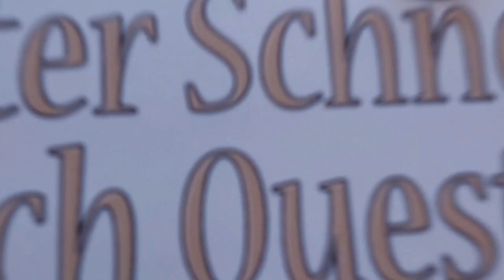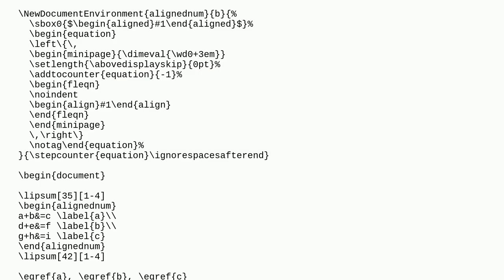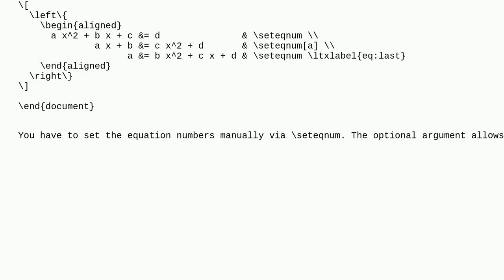Tex: Numbering Equations in a Closed Bracket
Numbering Equations in a Closed Bracket

A special thanks goes out to the community

  math-mode overleaf